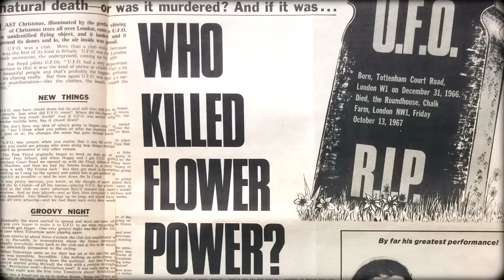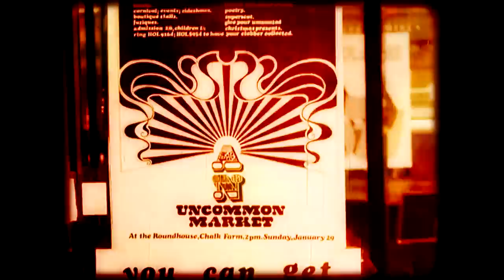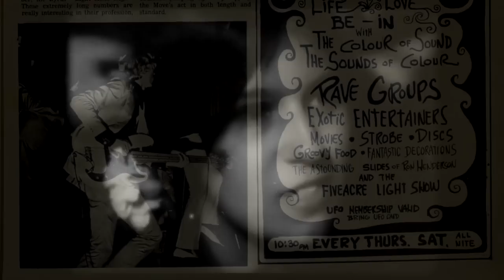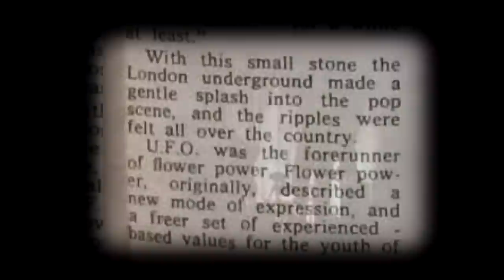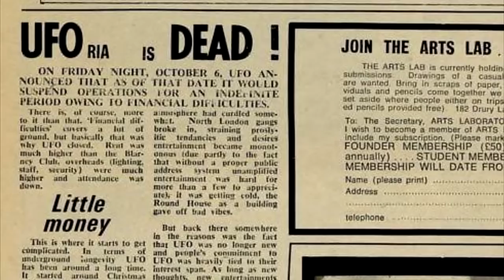The Rise & Fall of The UFO Club: Home of British Psychedelia (1967)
Even though it only lasted for a few months, the legendary UFO Club played a major role in London's underground scene in 1967, when psychedelia was at its peak. Bands like Pink Floyd, Soft Machine, Tomorrow and The Crazy World of Arthur Brown are among the many bands who played and defined the UFO Club.